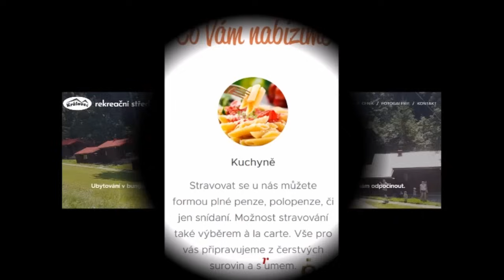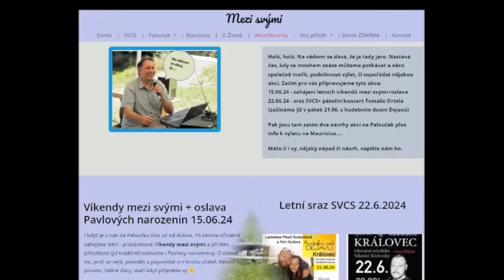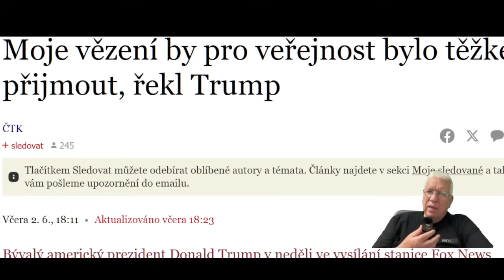2024 06 03 - Pavel Lupták z parlamentu NR Slovenska